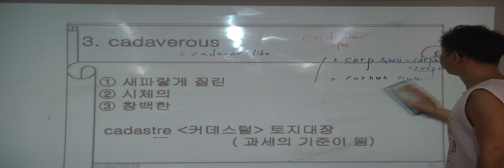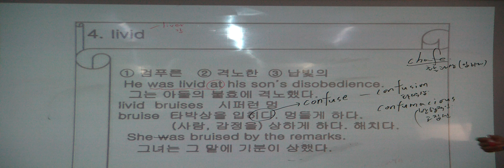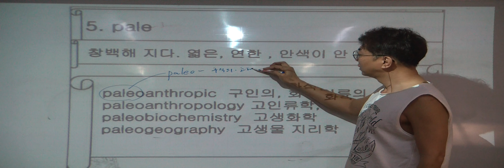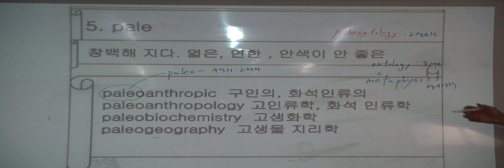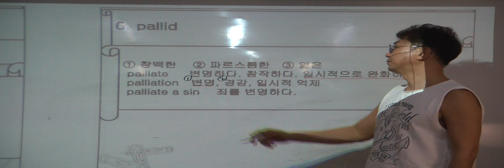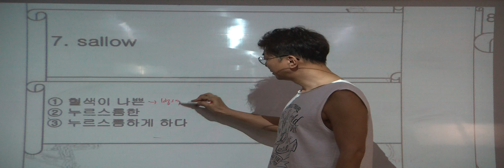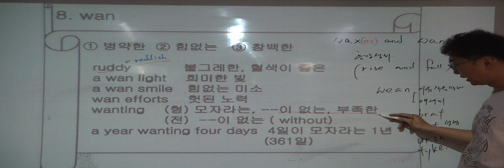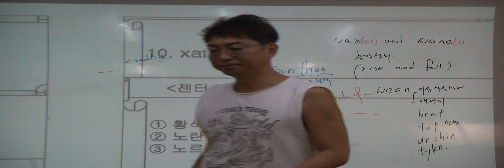특례영어 하지석쌤의 어휘 (동의어) - NO 62. 창백한/혈색이좋지않은 (2)